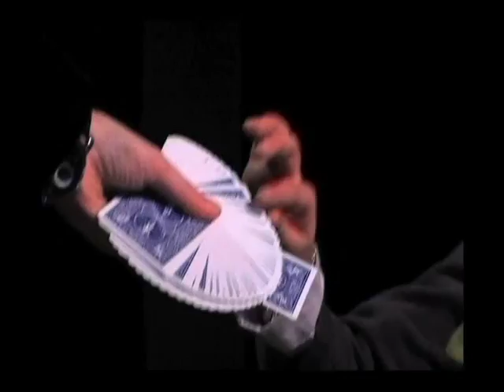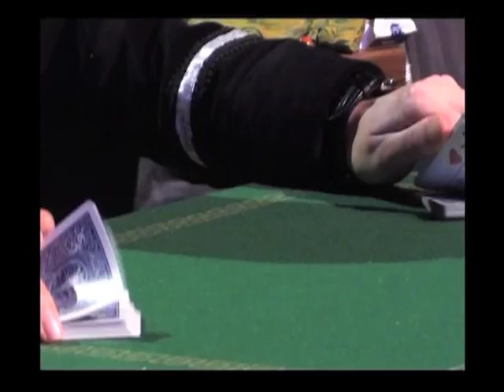Bande annonce officielle de Sébastien THILL.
Autodidacte depuis l'enfance, puis coaché par Dominique Duvivier depuis 2010, Sébastien Thill a su développer une idée originale de la magie, interactive et conviviale, entre scénarisation et développement personnel.
Fin brouilleur de pistes, il convie le spectateur à démêler la réalité de l'illusion.
Vous souhaitez tenter l'aventure avec lui?